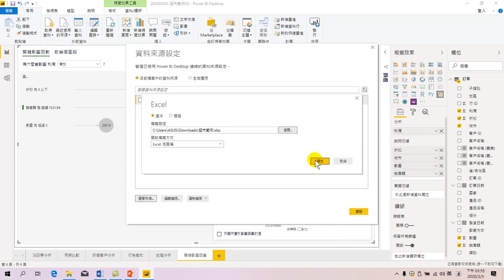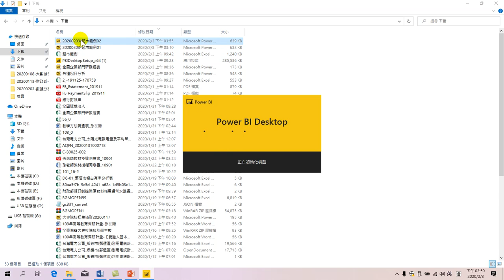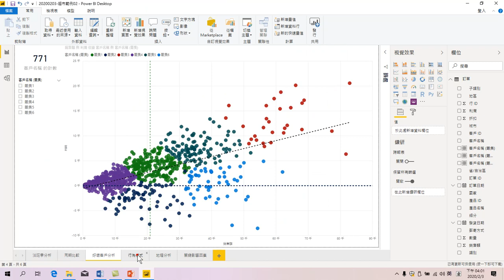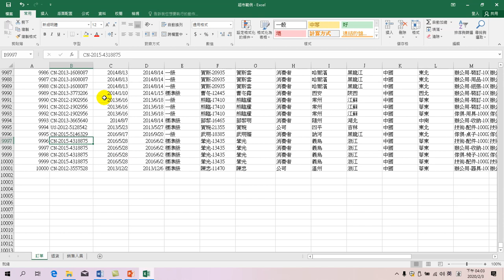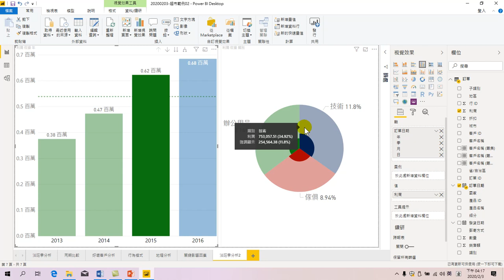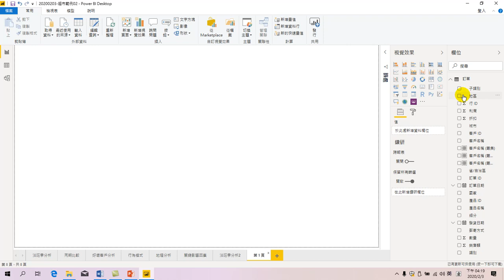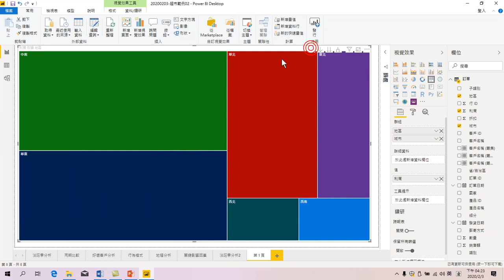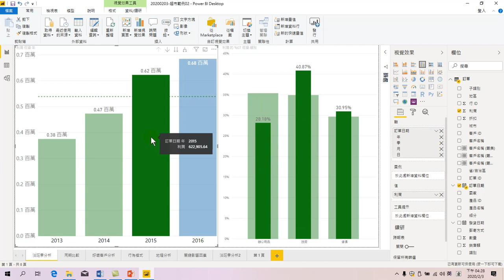數據分析及互動式視覺效果工具應用-09.重新整理.重設資料來源.圓形圖.樹狀圖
面對日新月異的大數據工具，有時候很難跟上這節奏。Microsoft Power BI讓大家可以簡易的製作大數據分析。用 Excel Power BI 做大數據分析，課程大綱有認識大數據、大數據分析、視覺化呈現結果，提升管理品質，有效提升工作效率。另外；大數據分析還應該包含許多學習到的知識，回饋給資料，再重新計算，不是僅畫出視覺化圖後，就說做好了大數據分析。期待大家將了解應用這些工具使用，將大數據分析導入您的工作中。
01.認識Power BI
02.自動分析
03.格式設定.季節性分析
04.同期比較.交叉分析篩選器
05.卡片.散佈分析.找關係.自動分群
06.行為模式分析.動態分析
07.地理分析
08.關鍵影響因素
09.重新整理.重設資料來源.圓形圖.樹狀圖